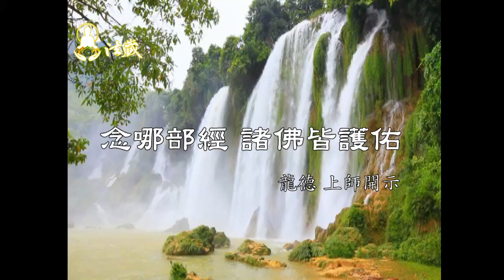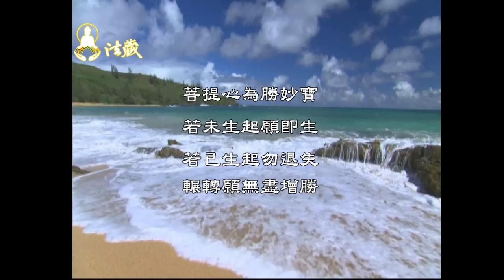龍德上師：念哪部經，諸佛皆護佑Master Lung Du: no matter recites which Sutra, Buddha will bless you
00:00 厭倦了輪迴的過患，該如何才能擺脫生死的束縛呢？就是證得「涅槃」的境界！即使沒辦法即身成就，至少也要發心求生最殊勝的西方極樂世界，對諸佛菩薩、淨土生起絕對的信心。淨土的功德，念誦《佛說阿彌陀經》則能清楚明瞭，此乃佛陀不請而自說，更是一切諸佛所護念經，相當殊勝。
🙏讓我們一起恭聽慈悲 龍德上師開示：念哪部經，諸佛皆護佑

00:08擺脫死亡的束縛
每個人生活在世界上，有生就有死。比如說，一斷氣，人道就死了；死了以後，另一個生命又開始了。那有沒有人不生不死的？就是佛，涅槃的境界。

00:59求生最殊勝的淨土
如果沒有辦法即生成就、成就佛道，至少也要發心求生佛的淨土，求生最殊勝的極樂淨土。極樂淨土怎麼殊勝？即使沒有修行，戒律沒有守好，行功立德不多，業障也沒有完全消除，但是對極樂世界、阿彌陀佛、觀世音菩薩、西方三聖，還有諸佛菩薩相當有信心，相信真實有這樣的淨土存在，也可以帶業往生。

01:49自毀功德的重罪
有同修退失道心的時候，他就說：這個世界上有沒有極樂世界，我也看不到、摸不著、沒去過，為什麼要那麼迷信？已經信佛、學佛的人，還生起這樣的大無明，有深重的罪業。我們在誦《八十八佛大懺悔文》講到「見惑彈謗我法者」，你在毀謗、毀壞釋迦牟尼佛的正法。釋迦牟尼佛親口宣說《阿彌陀經》，講阿彌陀佛的本願力、西方極樂淨土，乃不請而自說，因為太重要了。所以還在謗佛的人，就是相當不智，造的口業也不是一般的重業。抵謗一切諸佛所護念經，不僅功德都歸零，還會累積很多的罪業。不要以為《阿彌陀經》、極樂淨土就是通俗，到處都見得到、聽得到，就生輕慢心。

1.歡迎對本頻道的原創內容，進行非商業且善意的連結分享。
2.禁止未經授權。即對本頻道的原創內容，進行任何的擷取、剪輯、拼接、再詮釋、再配音或再配非影片內容的字幕等行為。